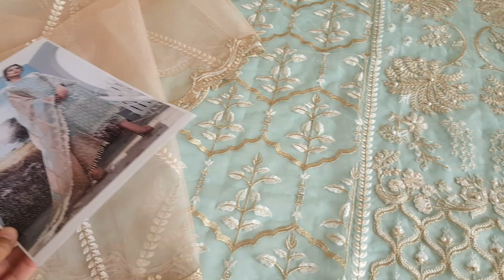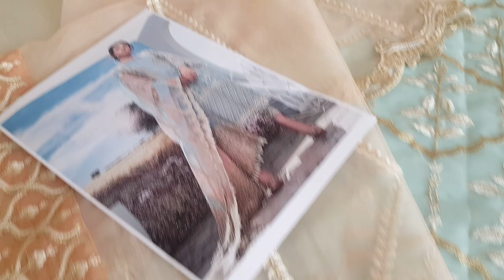Samsara By Khadija Batool - Larkspur - Luxury Pret - New Wedding Arrival 2023